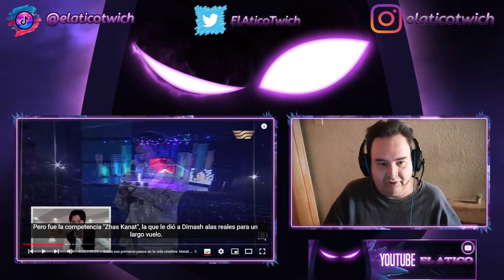REACCION A DIMASH / DIMASH SHOW RISING 1